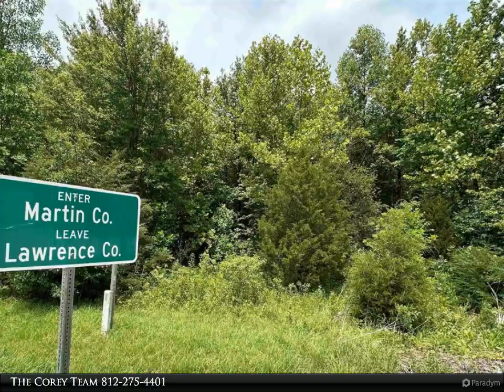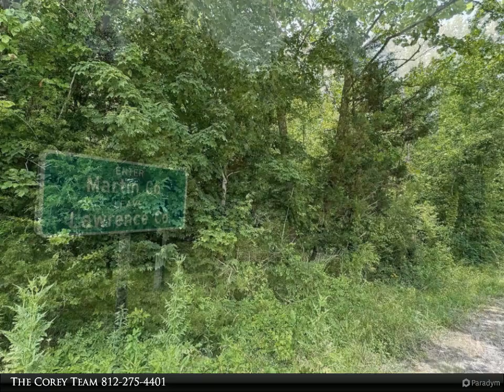Homes for Sale - TBD Clark Cemetary Rd, Mitchell, IN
TBD Clark Cemetary Rd
Mitchell, IN 47446

YOUR CHANCE AT A BEAUTIFUL 25 ACRE HEAVILY WOODED TRACT! THIS AMAZING PROPERTY OFFERS SEVERAL POTENTIAL BUILDING SITES, COMMERCIAL OPPORTUNITIES OR EVEN USE AS A RECREATIONAL OR HUNTING PROPERTY! PLENTY OF ROAD FRONTAGE AND ACCESS TO PUBLIC UTILITIES MAKES THIS A PRIME LOCATION!  THIS PROPERTY SETS ON THE NORTH SIDE OF US HWY 50 ON THE LAWRENCE AND MARTIN COUNTY LINE! EASY COMMUTES TO BEDFORD, SHOALS AND SO MUCH MORE!

Presented By:
The Corey Team, Carpenter Realtors